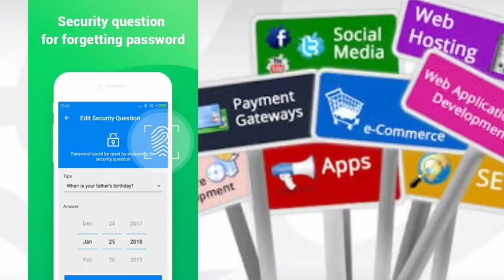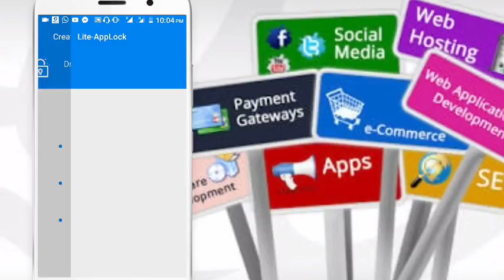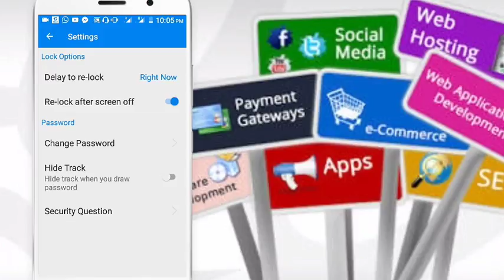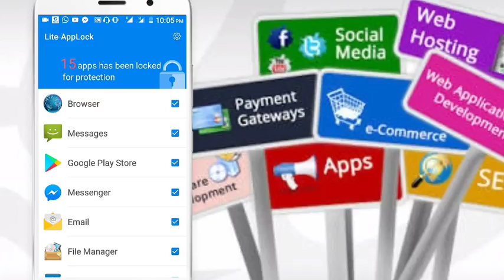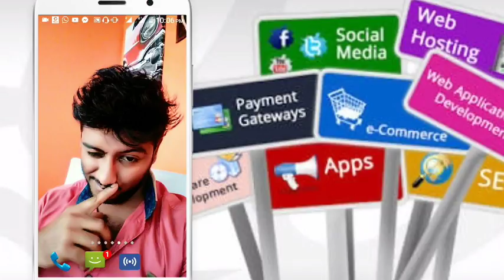New app locker 2018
Lite AppLock-Privacy guard&Free

New app locker 2018/ കിടു മൊബൈൽ ആപ്പ് ലോക്കർ